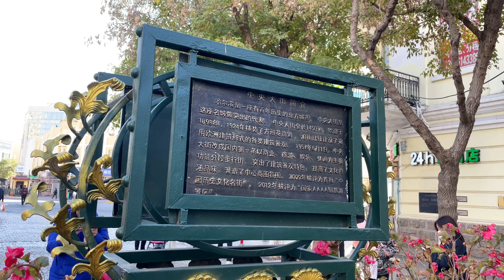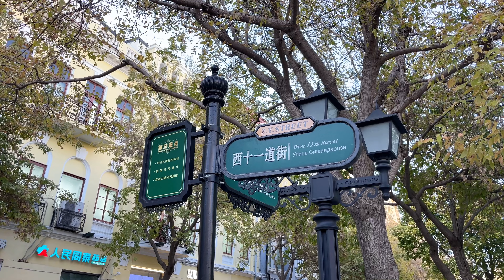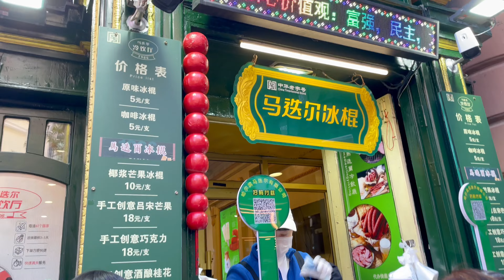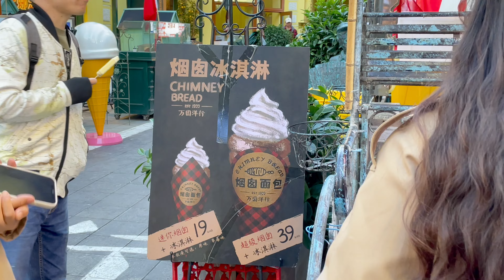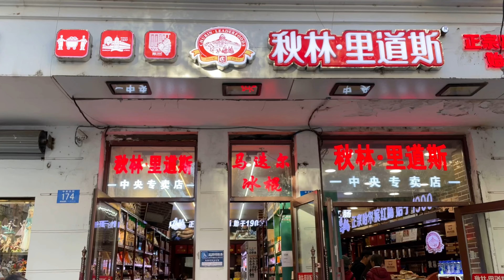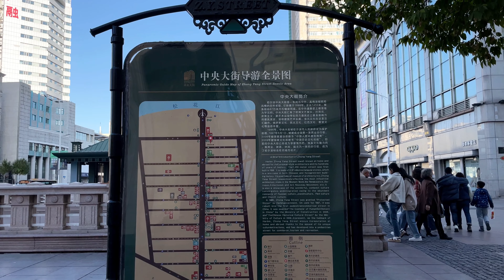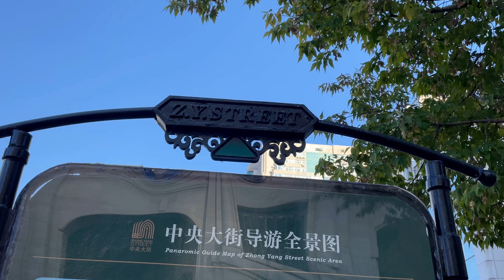Harbin Zhongyang Pedestrian Street 哈尔滨中央大街 - Walkthrough (No Commentary) - 4K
Visiting Zhongyang Pedestrian Street (中央大街) in Harbin, Also known as Central Street in English, is a famous street in Harbin City, Heilongjiang Province in China. The street has a romantic vibe and is surrounded by many of Russian-style buildings. This street has more than a century of history. At present, it has many restaurants, Russian import goods stores, street foods, etc.
In this video, I will walk you through this street to let you see how beautiful it is. If you come to Harbin city, Zhongyang Pedestrian Street is a must-come attraction, especially with your lover!